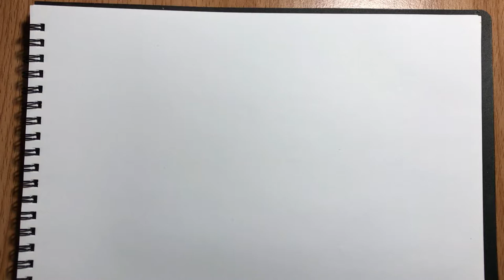วาดการ์ตูนเทพเจ้ามังกรจาก ดราก้อนบอล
วาดรูปการตูนเทพเจ้ามังกรในดราก้อนบอล
หากใครอยากให้วาดตัวการ์ตูนอะไรอีกบ้าง สามารถคอมเมนต์ใต้คลิปนี้ได้เลยนะครับ ดูคลิปวิดีโอใหม่ได้ที่ ฝากกดไลค์และกดติดตามให้ด้วยนะครับ